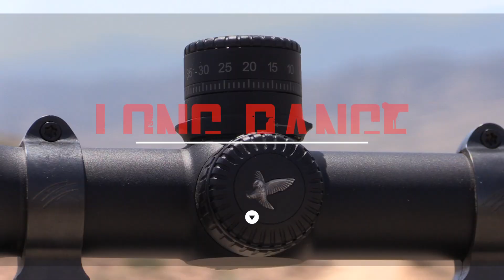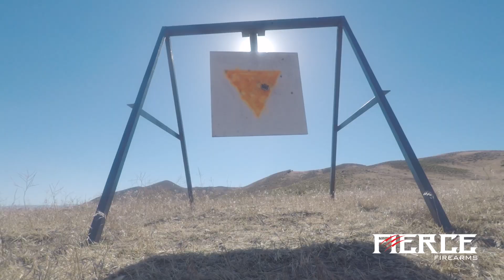2018 SHOW DVD 30 MIN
TRADE SHOW PREVIEW